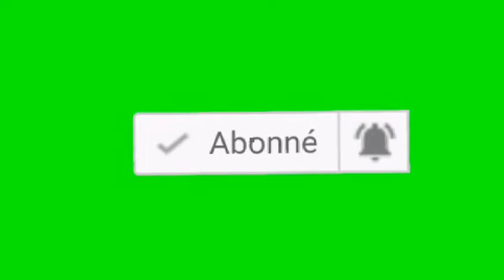MLC/LUKUNGA1,SYLVA BILAMBO DONNE LE GO DES ACTIVITÉS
RÉUNION DU PRÉSIDENT FÉDÉRAL DU MLC,FÉDÉRATION DE LUKUNGA1 AVEC LES MEMBRES DE SA FÉDÉRATION SUR LA REPRISE DES ACTIVITÉS